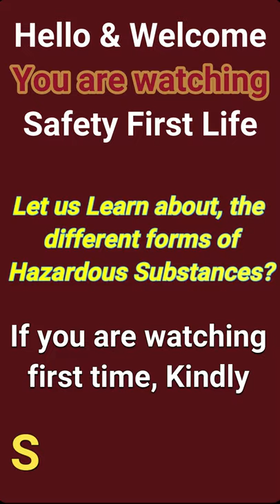FORMS OF HAZARDOUS SUBSTANCES | Hazardous Materials safetyfirstlife bright side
This video is about the different forms of Hazardous Substances. Hazardous materials are found in different types and shapes. We are going to discuss the various forms of hazardous materials or substances. It is necessary for all users of chemicals and the supervisory staff to know about the different forms of chemicals and the chemical properties to handle store and transport it safely and without any incidental consequences.

@SAFETYMGMTSTUDY @Paksafetysolutions @SafetyAcademy @SafetyTrainingVideos @hsestudyguide HSE Culture @BRIGHTSIDEOFFICIAL @chemicalengineeringdosewit4066 @ChemicalDubstep @healthandsafetyexec